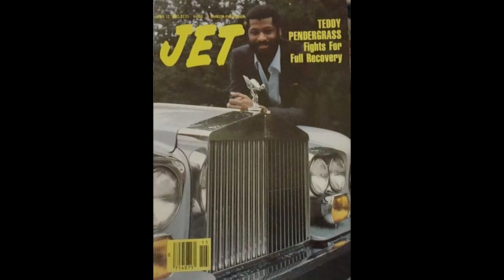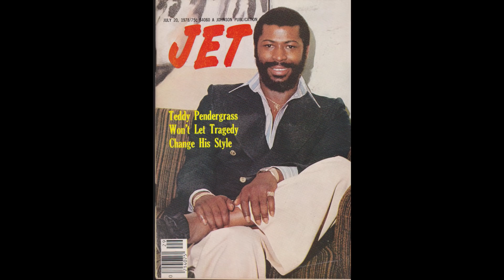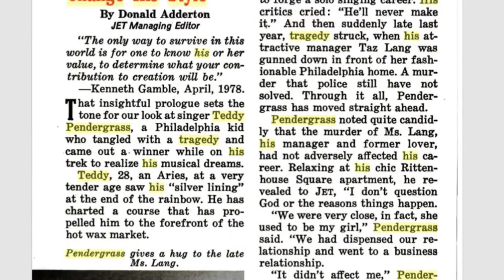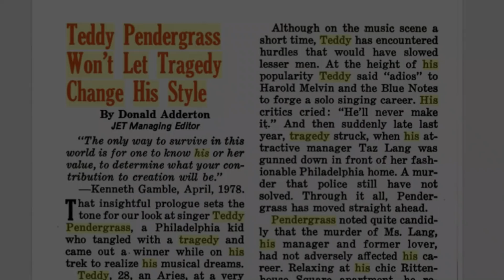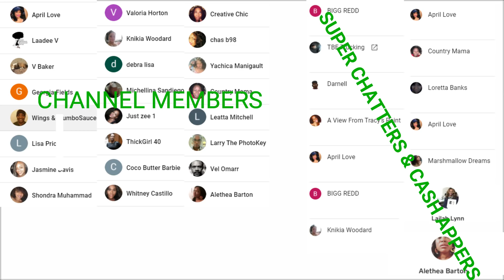Did TEDDY PENDERGRASS K!ILL His Manager & Lover? | Old School R&B Scandal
Did Teddy Pendergrass kill his manager and lover, Taaz Lang?  She helped him out when he was down.  He came to her after leaving Harold Melvin and the Blue Notes because his money was funny.  He saw everything that Taaz had going on in the elite circles of Philadelphia, and he just knew that she could make a big difference for his singing career.  Taaz took him on as a client, and wrote a contract that Teddy signed first, then read later.  He didn't think that the contract was fair, and in a short span of time, Taaz was gone.  Did Teddy Pendergrass get rid of her?  Did he pay someone to get rid of her?  Were his multiple car accidents in the years that followed payback, or were they a coincidence?  You be the judge.
It's another Ti Said What Ti Said Old School Scandal & Gossip Story.  I hope that you enjoy it!

If Teddy Pendergrass is interesting to you, you might like my other video about his tragic car wreck that left him paralyzed,  You can see that video here:

If you are a YouTuber who wants to get a step ahead by finding out what will drive traffic to your channel, you can join TubeBuddy for FREE using my link: